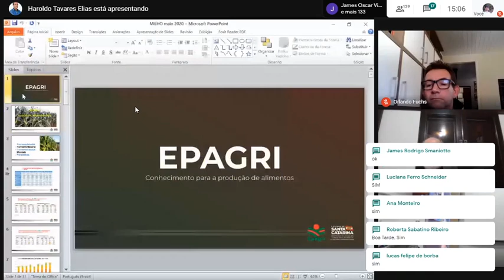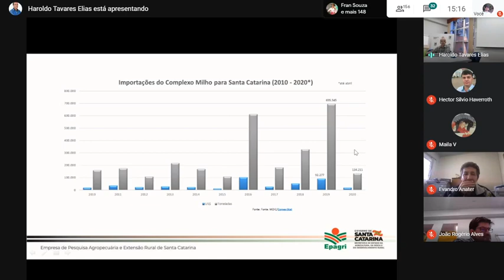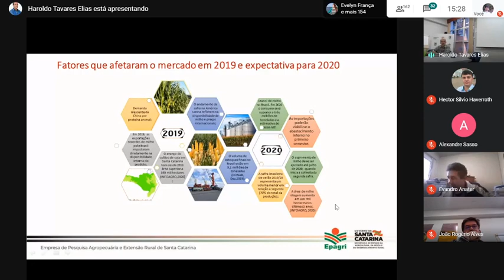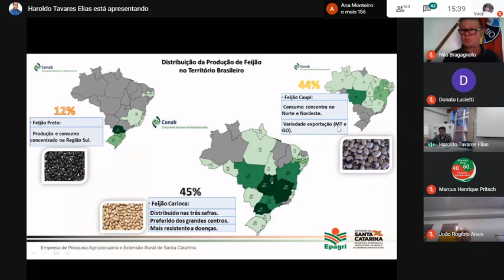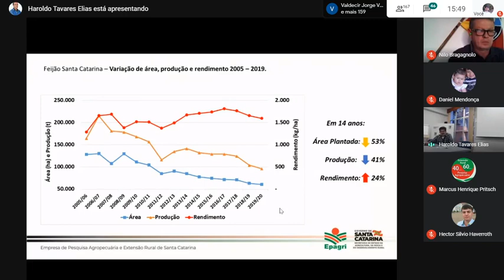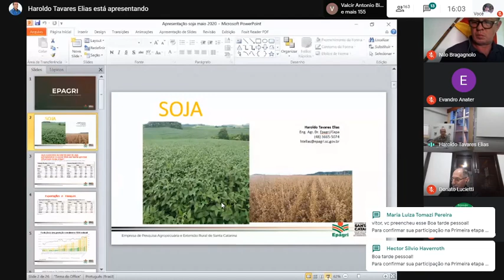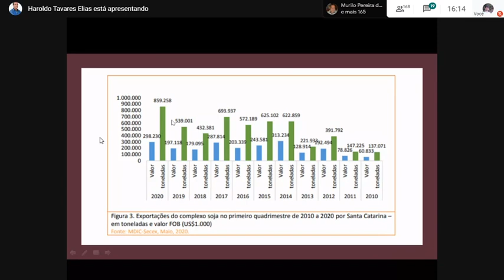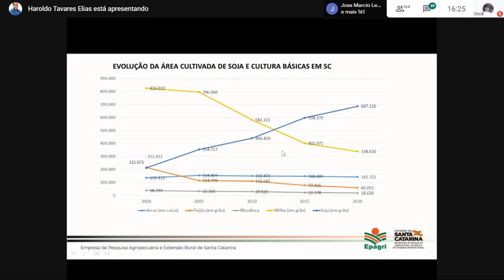Etapa 1 Curso Grãos - Cepa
Panorama de mercado, produção e tendências para milho, feijão e soja - O evento ocorreu em 28/05/2020